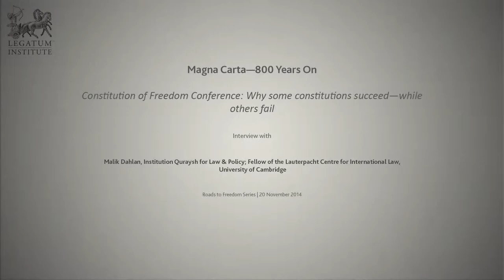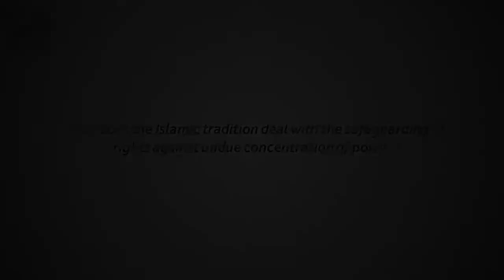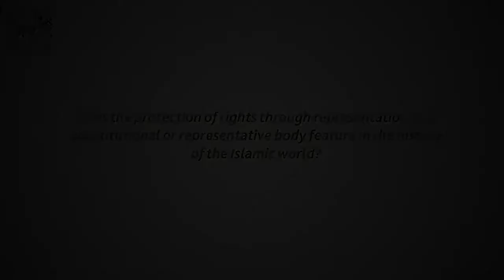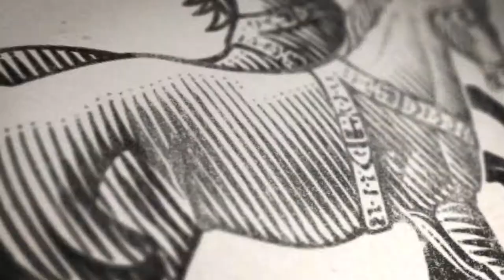Magna Carta - 800 Years On, with Malik Dahlan, Lauterpacht Centre for International Law, Cambridge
20 November 2014: Is a constitution worth the paper it's written on? The Legatum Institute hosted ‘The Constitution of Freedom', a half-day conference on the international history of constitutions. In this short video, Malik Dahlan, fellow of the Lauterpacht Centre for International Law, University of Cambridge, discusses the similarities and differences between the history of Islamic constitutional thought and Western constitutional tradition.